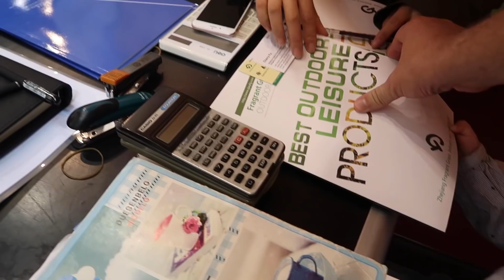2018 Canton Fair | Cute baby tour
Eva guided me thru some areas of the 2018 Canton Fair in Guangzhou.

VLOGGER 1on1:
Interview unique vloggers from around the world

JY_VLOG #641